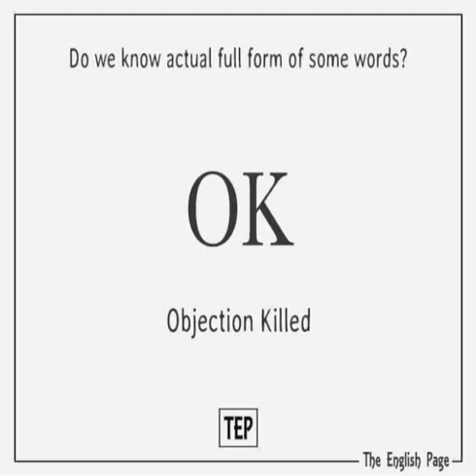Do you Know actually Full Form of O.K. and also other IMPORTANT full Form of COMPUTER